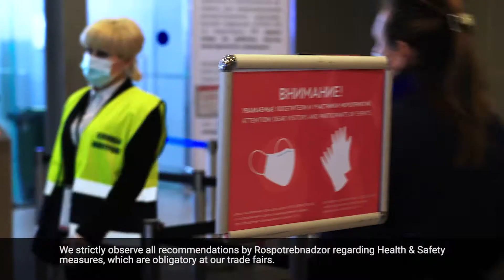Hyve Expo International exhibitions in 2020 & 2021 ✅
We strictly observe all recommendations by Rospotrebnadzor regarding Health & Safety measures.
Don't miss our spring fairs!